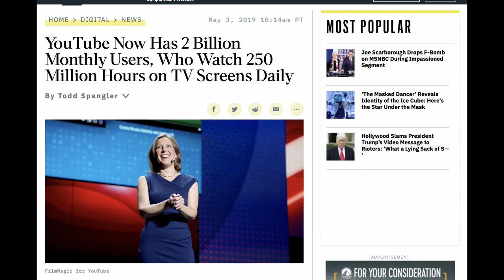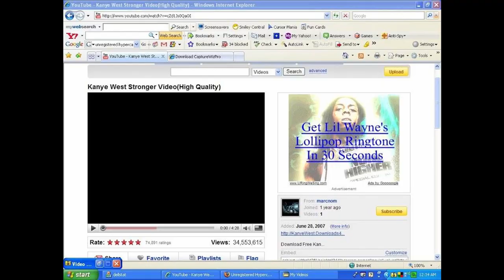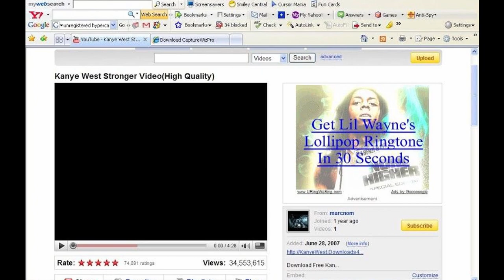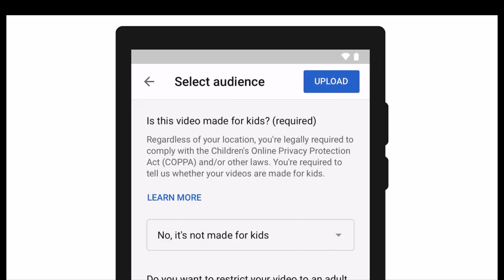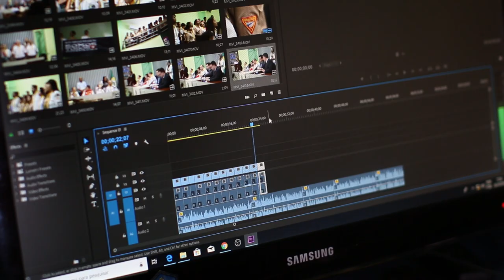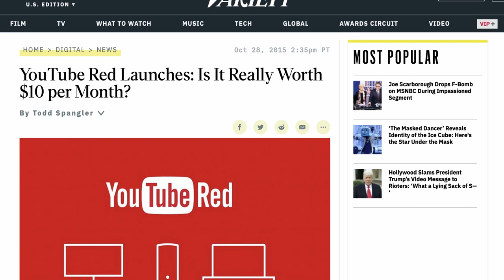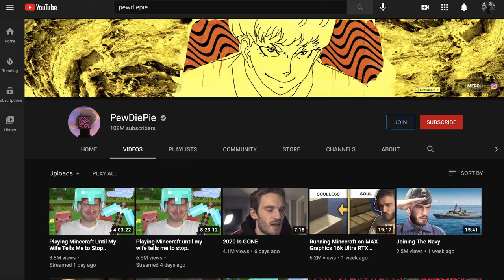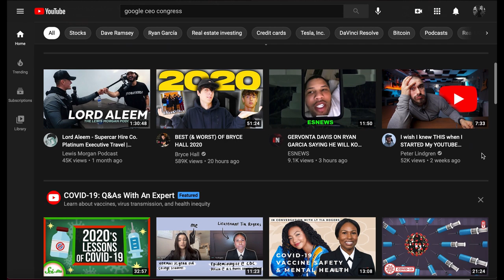How Youtube Started and Became a Multi Billion Dollar Video Sharing Platform | MillennialPocket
Hi, welcome to this episode of MillennialPocket. Today we are going to be looking at how Youtube started.

YouTube is a free video-sharing platform that makes it easy to watch online videos. But how did it become the king of video sharing and one of the most popular search engines in the world? let's take a look.

⏱ TIMESTAMPS
0:00 Intro
0:52 The origin of YouTube
2:26 Youtube First Investments
3:51 YouTube First Innovations
5:49 Youtube becomes mainstream